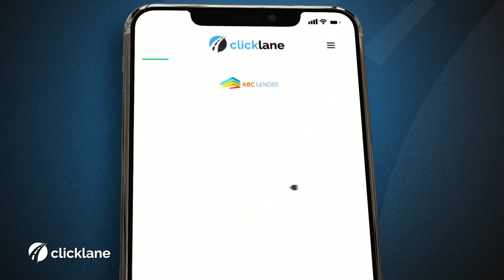NEW 2025 INFINITI QX60 AUTOGRAPH AWD at INFINITI of Tampa (NEW)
This is a NEW 2025 INFINITI QX60 AUTOGRAPH AWD offered in Tampa Florida by INFINITI of Tampa (NEW)  located at 4600 North Dale Mabry Highway, Tampa , Florida

Stock Number: CIT250110